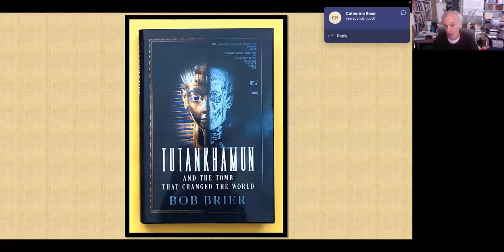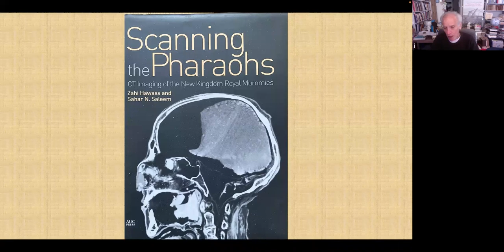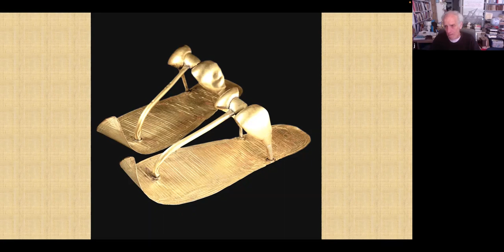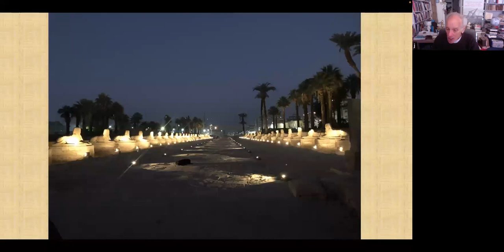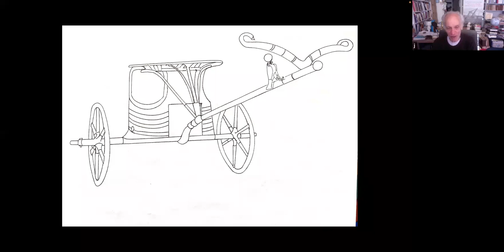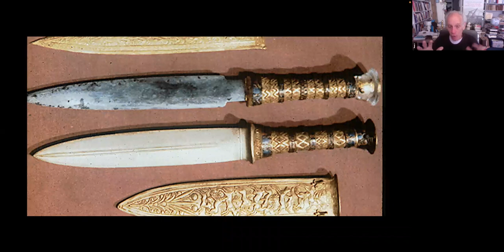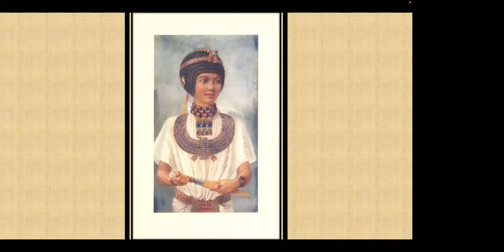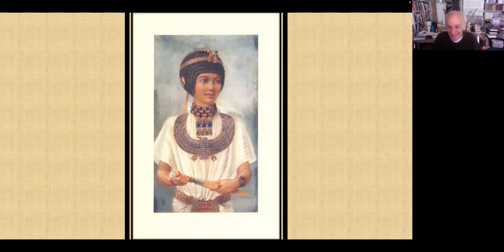Tutankhamun and the Tomb that Changed the world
The 100th anniversary of the discovery of Tutankhamun's tomb is a good time for a reevaluation of the boy king. This lecture surveys recent research on Tutankhamun and presents a picture of him, not as a fragile pharaoh who walked on the side of his foot, but rather as possibly a teenaged warrior. This slide lecture also discusses the claim that Carter stole objects from the tomb. Using previously unpublished letters, we suggested that more objects were taken than was previously believed.

The lecture will conclude with a discussion of the legacy of the tomb and how its discovery changed the politics of Egypt, the antiquities laws, and even how museums function today.